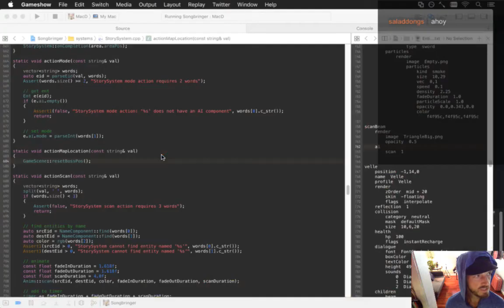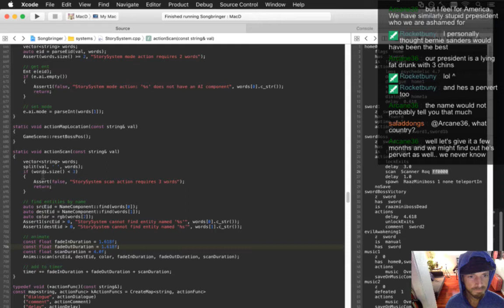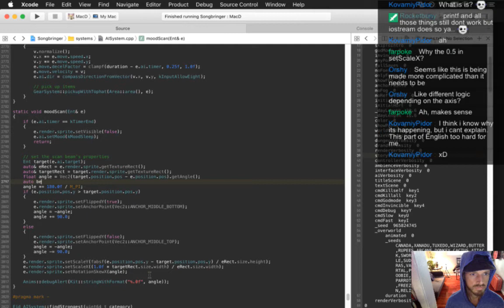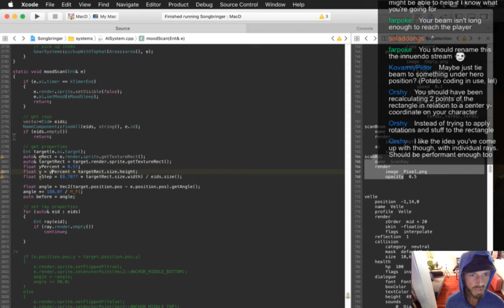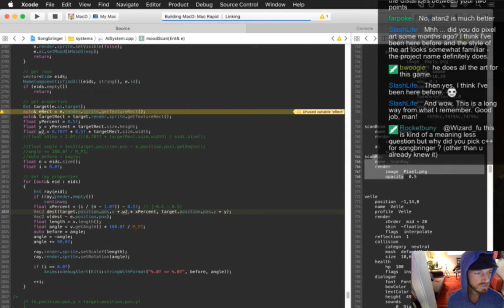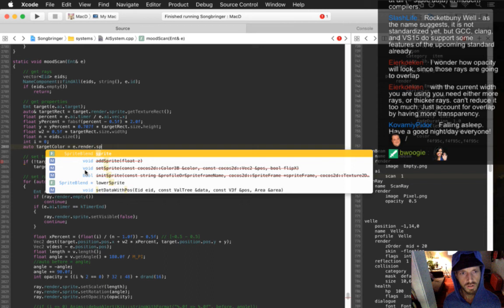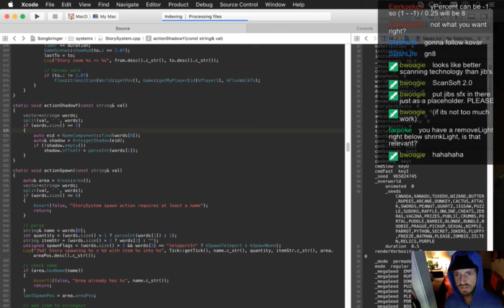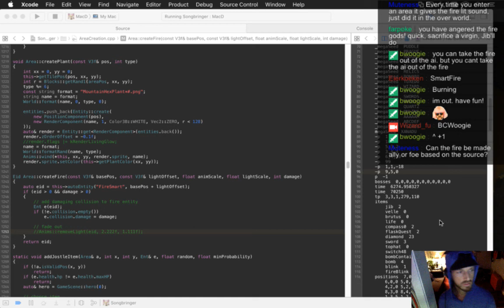Songbringer 481 - Scan Beam Thing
Developing the action RPG Songbringer. A Zelda-inspired, pixel-art, indie game made by one guy. Today: making a scanner beam thing that scans stuff.